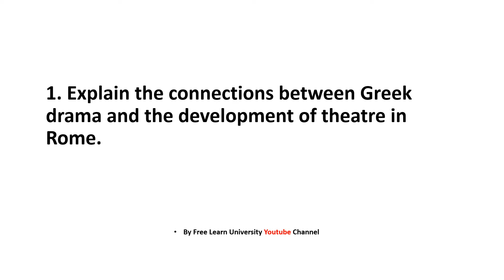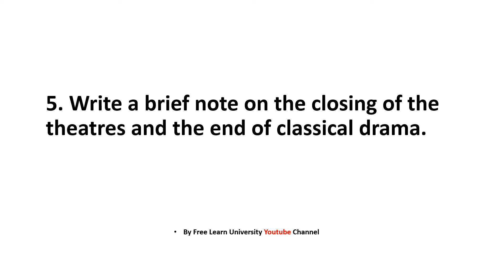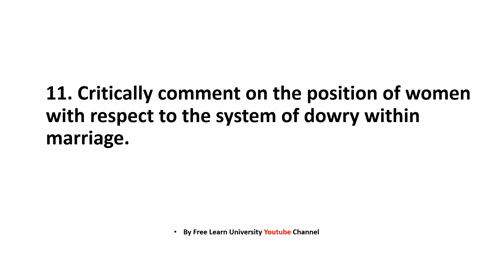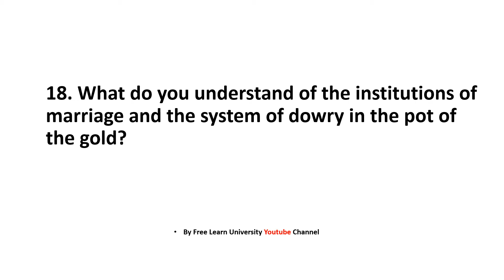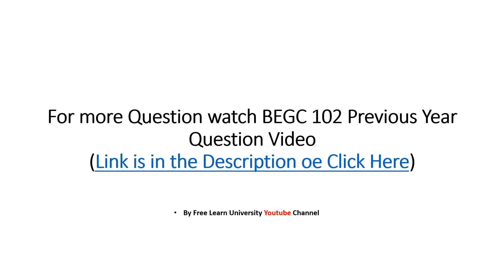BEGC 102 BLOCK 3 Plautus: Pot of Gold Important questions | European Classical Literature | BAEGH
In this video we have discussed the Important Questions of BBEGC 102 BLOCK 3 Plautus: Pot of Gold.

Topic Covered
Block-03: Plautus: Pot of Gold
Unit-1 Roman comedy
Unit-2 Pot of gold-I
Unit-3 Pot of gold-II
Unit-4 Post of gold: critical perspectives

Total Subject in BAEGH Program
1 Semester/ Year
BEGAE182,BSOG171,BGDG172,BEVAE181,BEGC104,BEGC103 ,
BEGC102,BEGC101

Used Tags : BAEGH Crash Course, IGNOU BAEGH, IGNOU English Honours, IGNOU Course Details, IGNOU BAG,BEGC-101 Indian Classical Literature,BEGC-102 European Classical Literature,BEGC-103 Indian Writing in English,BEGC-104 British and Drama 14th-17th Century,BSOG 171 Indian Society : Images and Realities,BGDG-172 Gender Sensitization : Society and Culture,BEVAE-181 Ability Enhancement Compulsory Course (AECC) on Environmental Studies,BEGAE-182 English Communication Skills,IGNOU EXAMINATION FORM FEE,begc 101 classes,